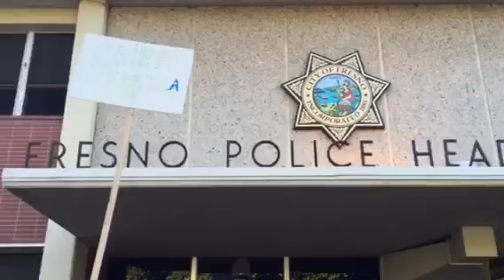Floyd preaching!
Police brutality happens in Fresno. [period]